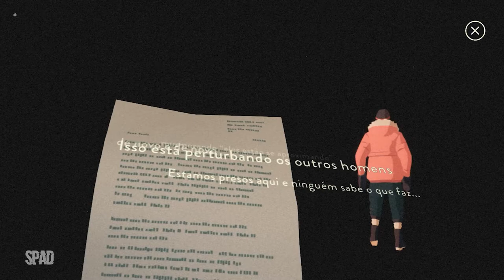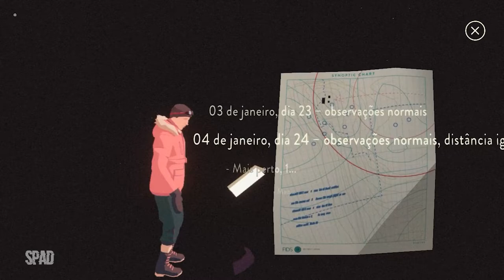SOUTH OF THE CIRCLE (Início de Gameplay em Português)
TÍTULO: South of the Circle
GÊNERO: Aventura
DESENVOLVEDOR: State of Play
DISTRIBUIDORA: 11 bit studios
DATA DE LANÇAMENTO: 3/ago./2022